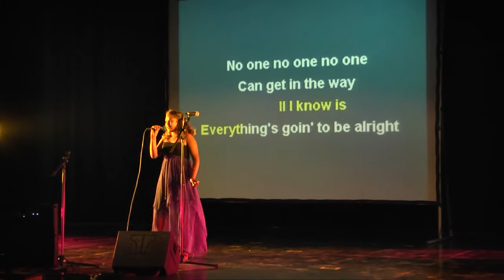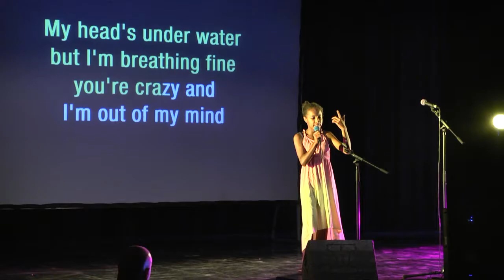SELECTION FINALISTES KARAOKE 2015